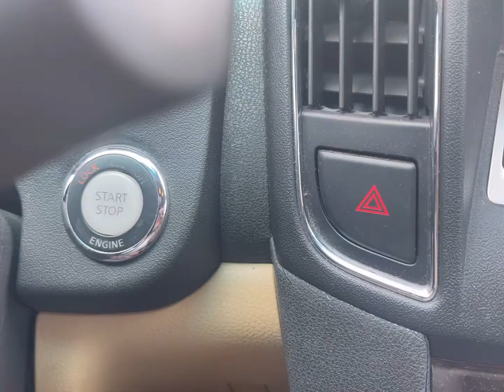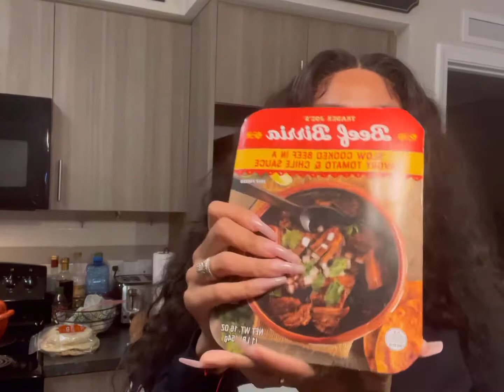VLOG: National Taco Day & Miami Heat Preseason Game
Follow IG: theluxuryhairobsession